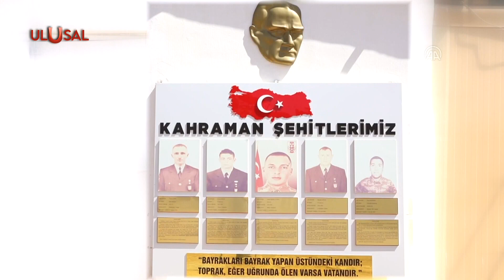Irak'ın kuzeyinde Mehmetçik kuş uçurtmuyor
Irak'ın kuzeyinde PKK'ya ağır darbe vurulan Sinat-Haftanin bölgesinde görevli Mehmetçik, kuş uçurtmuyor. Daha önce teröristlerin geçiş güzergahı olarak kullandığı noktaları milli silahlarla kontrol altında tutuyorlar.